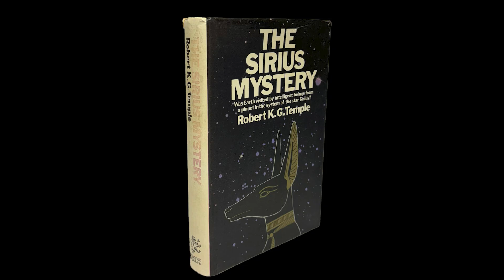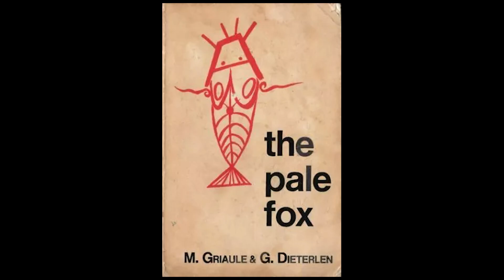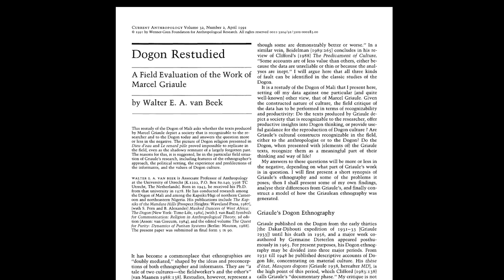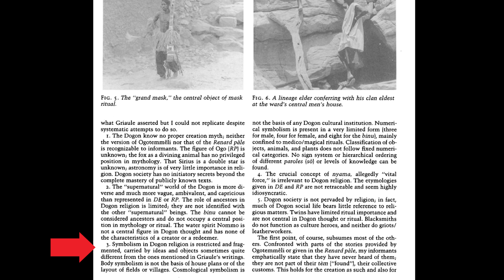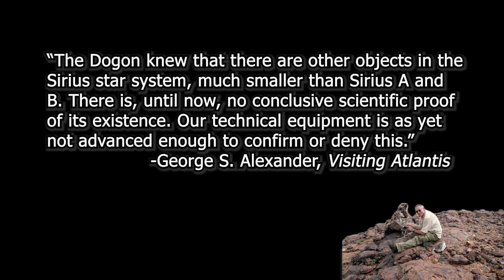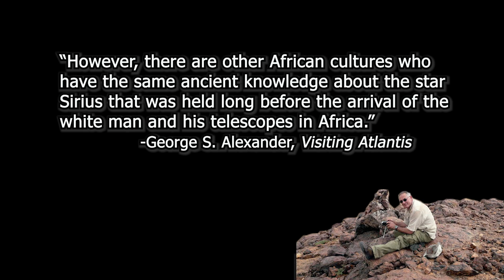How did this African tribe get ADVANCED ASTRONOMICAL KNOWLEDGE? | Myths Highlights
The people known as the Dogon in north Africa appear to have astronomical knowledge that would only be possible from telescopes. Where did they get it from?

We would love to hear your thoughts about the video.
Please be civil to the other commenters.

►PURCHASE Professor Miano's handy guide for learning, "How to Know Stuff":